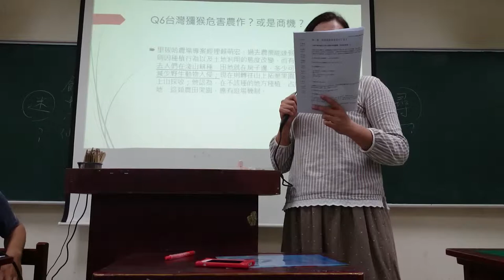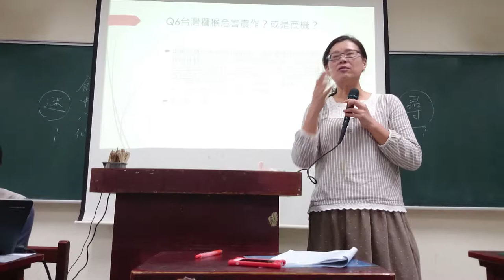廖靜蕙：台灣保育方面的經費非常的少MOV 0008